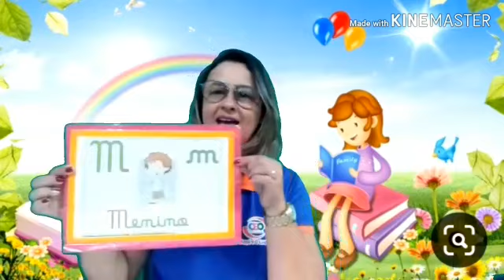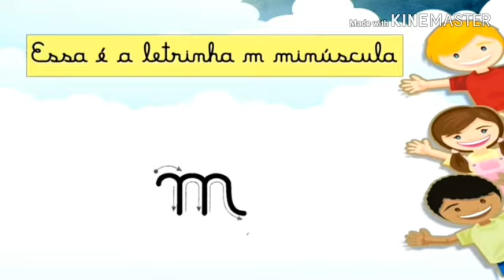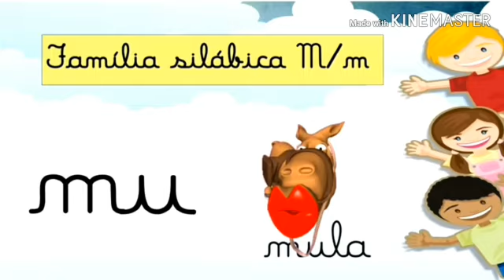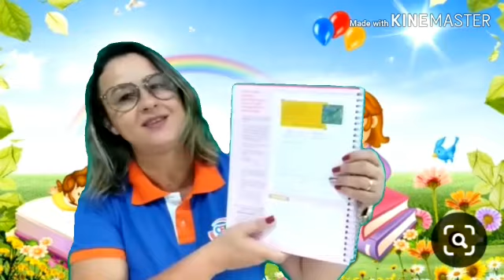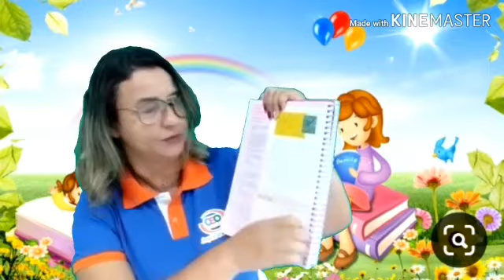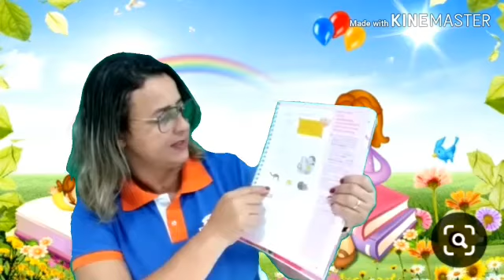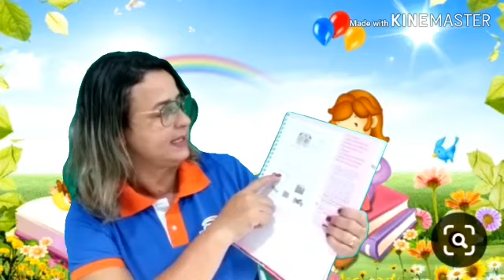27/05/2020- Linguagem Oral e escrita- Jardim 2 matutino - Tia Ceiça